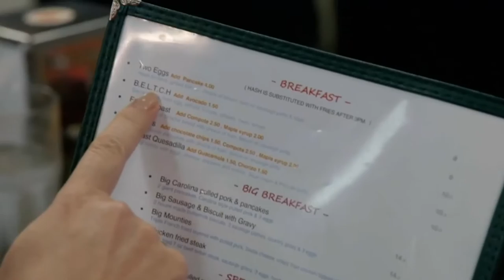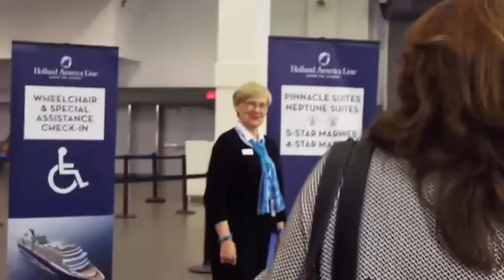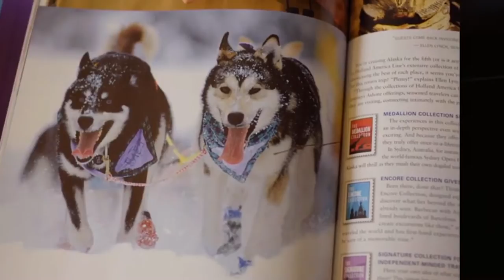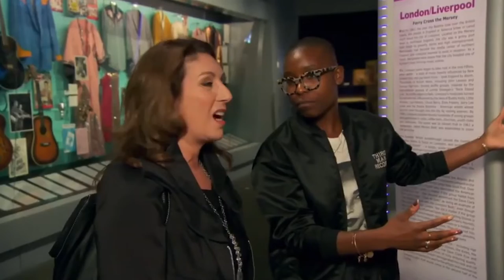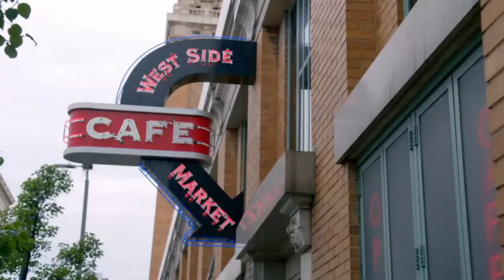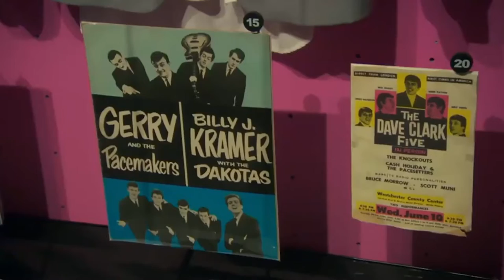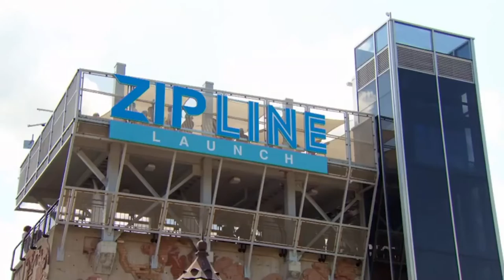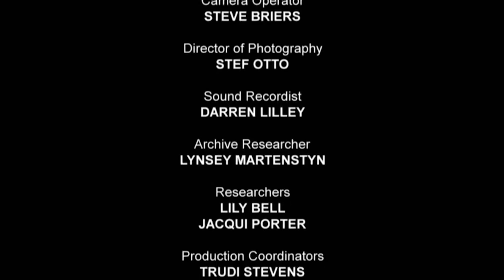Cruising Canada With Jane McDonald - Largest & Luxurious Cruise Ships | British History Documentary